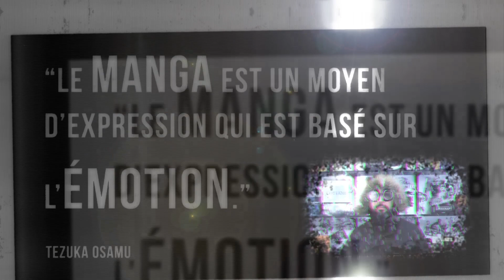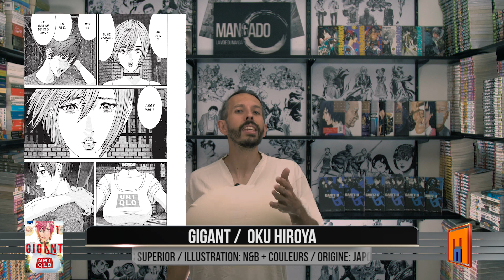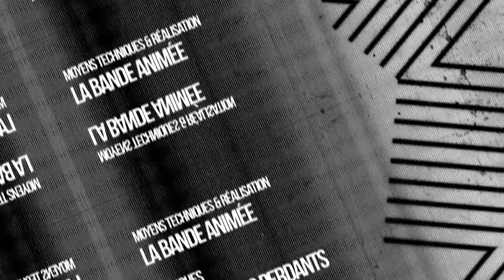MANGA Gigant - Mangado La voie du manga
00:38 Infos sur l'histoire
02:06 Style, dessins et réalisation
03:16 Avis sur le manga
05:26 Conseils

"Quoiqu’il en soit, j’ai vraiment bien trippé sur Gigant. Fun, frais et plein de belles promesses, j’attends impatiemment la suite de cet excellent titre signé OKU Hiroya. Et toi ?

Voici une nouvelle fois un Mangado - La voie du manga sur Gigant de OKU Hiroya.